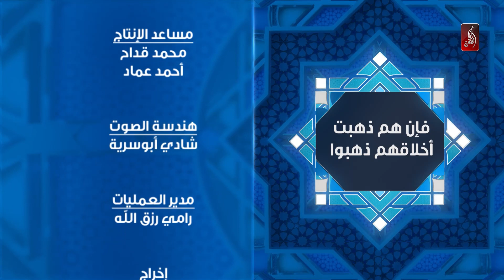لعلكم تشكرون | فإن هم ذهبت أخلاقهم ذهبوا